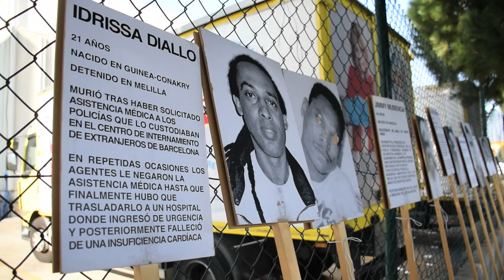El Govern espanyol es queda sol en la defensa del CIE de Barcelona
Redacció: Vicent Almela
Audiovisuals: Sònia Calvó i Estel·la Marcos

El judici popular convocat ahir per la plataforma Tancarem el CIE va resoldre unànimement condemnar el Centre d'Internaments d'Immigrants (CIE) de Barcelona “a no tornar a obrir les seves portes i a desaparèixer”